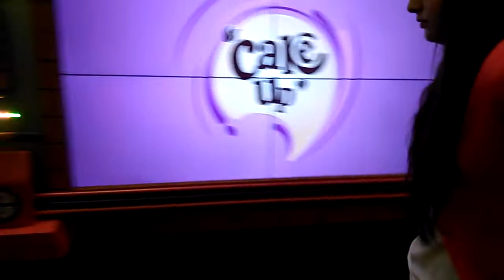EBM Peek Freans Cake Up Brand Activation, Activity at Lucky One, Happening Today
EBM Peek Freans Cake Up Brand Activation, Activity at Lucky One, Happening Today, Fun Filled activity for kids & families

Real Goodness Inside: Immerse yourself in the scrumptious world of real flavour, center-filled with love. Peek Freans Cake Up offers a truly indulgent moment, bursting with real goodness inside. At the heart of our unique and fresh cupcakes is the universal truth: real ingredients lead to real taste. Cake Up is center-filled with the most premium and luscious flavors. Available in Fruity Strawberry, Milky Chocolate, Golden Caramel and Double Chocolate.